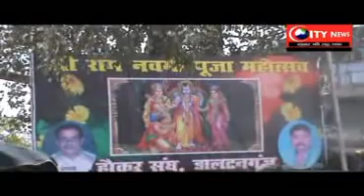रामनवमी पूजा से पहले पुलिस ने सभी कैसेट बिक्रेताओं को चेताया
पूजा से पहले पुलिस हुई सक्रिय